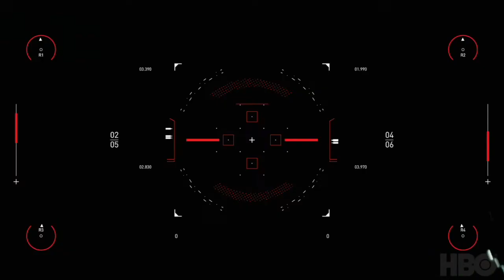westworldscoringcompetition2020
This is my entry for West World Scoring Competition, organized by HBO and Spitfire Audio.

It was a very exciting experience to work on scoring for this scene.